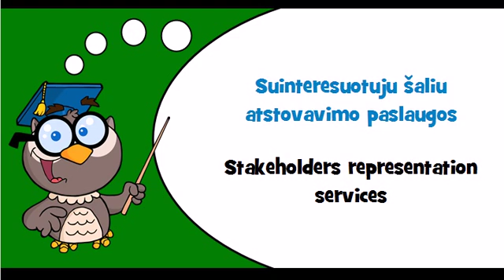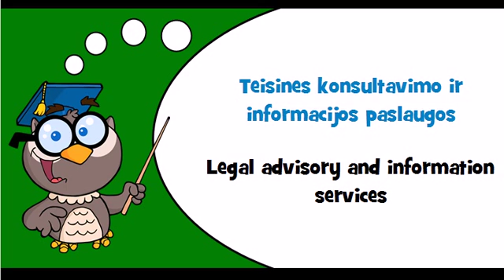Discover Lithuanian language Theme = Legal services